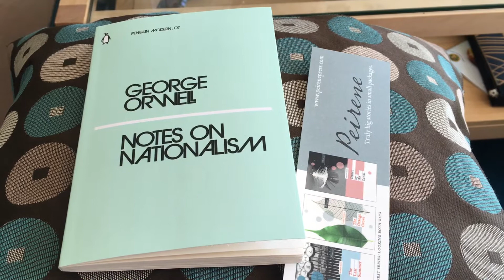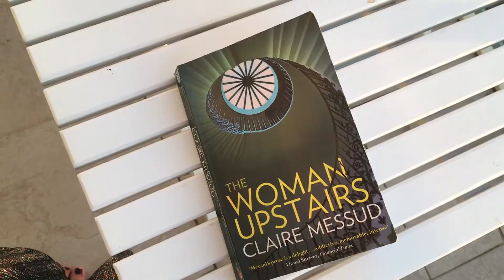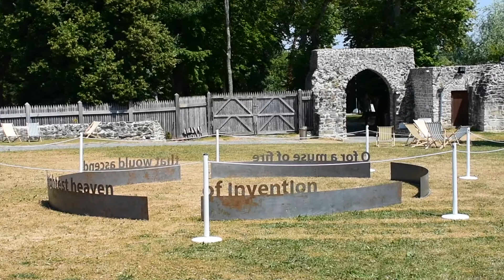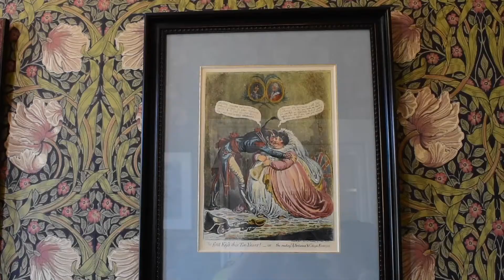FRANCE (June-July 2018)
Footage from a lovely family holiday to France, featuring a trip to Hardelot Castle, many walks, and a whole slew of sunsets.

'Old, Old Fashioned' by Frightened Rabbit | 'Anti-Summersong' by The Decemberists | 'Honest Songs' by Noah Gundersen